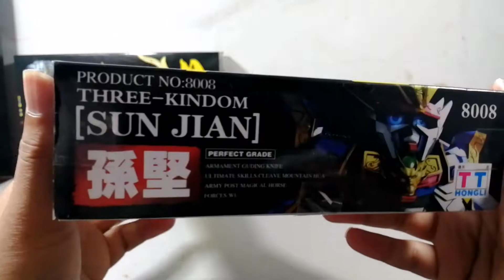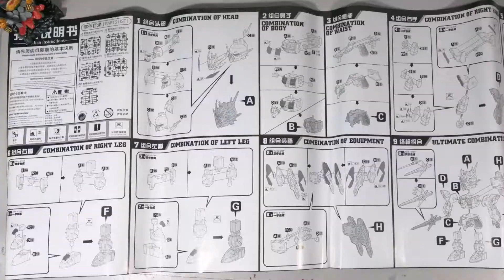Mech​ Hero​ Three​ Kingdom​ Sun​ Jian (Noob ASMR​)​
Mech​ Hero​ Three​ Kingdom​ Sun​ Jian
หุ่นรบ​ สามก๊ก​ ซุนเกี๋ยน​ (งานจีน)​